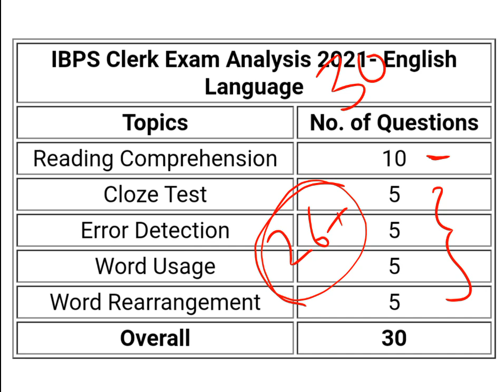IBPS Clerk 2021 exam analysis [adda247]